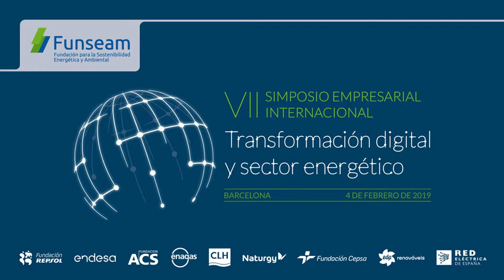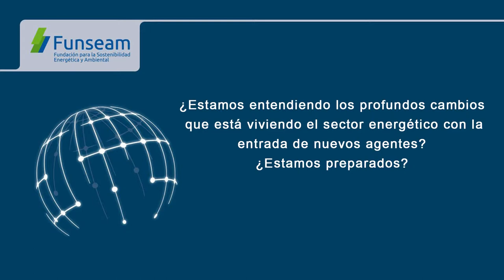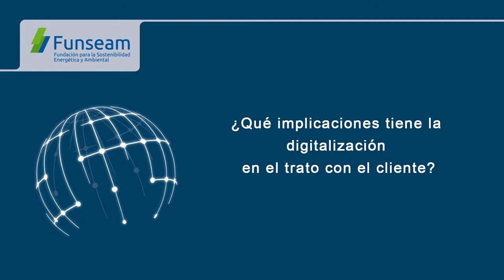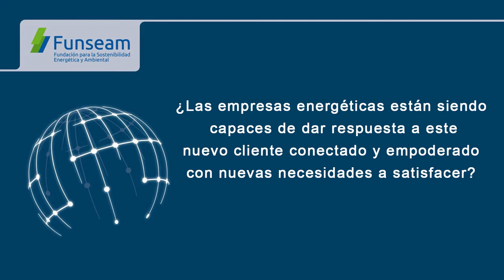VII Simposio Empresarial Internacional FUNSEAM: Entrevista a D. Enrique Fernández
Hablamos con D. Enrique Fernández, Director de Digitalización y Arquitectura de Repsol, en el marco del VII Simposio Empresarial Internacional de Funseam: Transformación digital y sector energético.